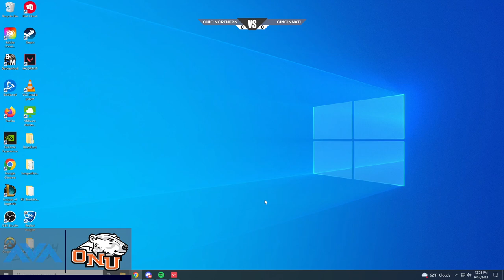VALORANT | Red Bull Campus Clutch Qualifier 1 | Full VOD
VALORANT VOD from Red Bull Campus Clutch Day 1